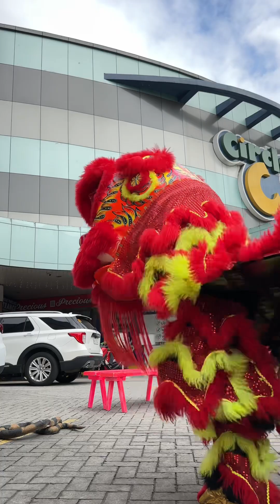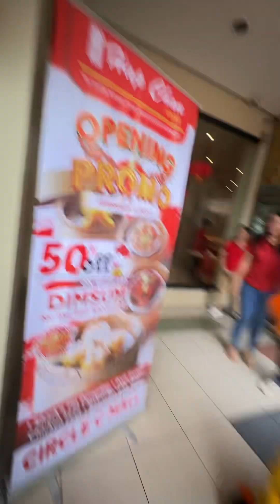Hap Chan Circle Mall grand opening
Date: Feb 5,2024
Place: Circle Mall congressional
Event: Grand opening
Performers: Marlon Agupalo, Jay Paulo Punzalan, Ace Villena, Jersson Badillo